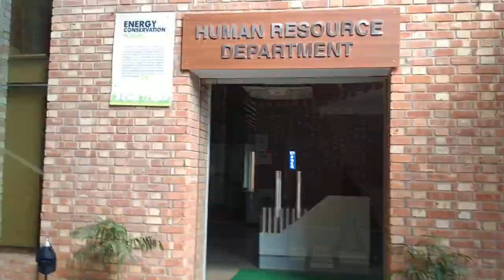BEST MBBS UNIVERSITY II IN NOIDA DELHI NCR TOUR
# free me hostel in greater noida
# noida international University tour
# galgoties university
# bsc nursing from Noida international